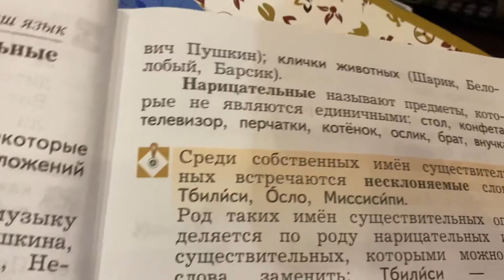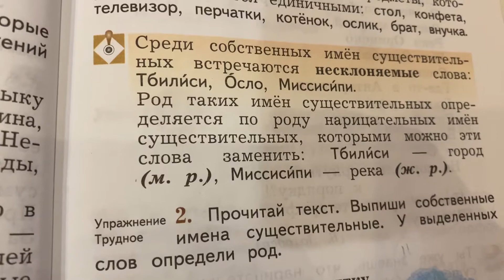Русский язык/3 кл/Имена существительные собственные и нарицательные/28.02.22